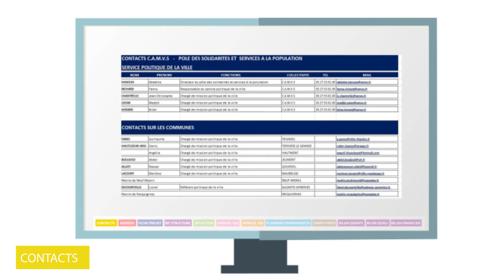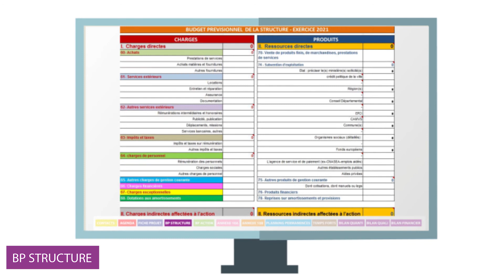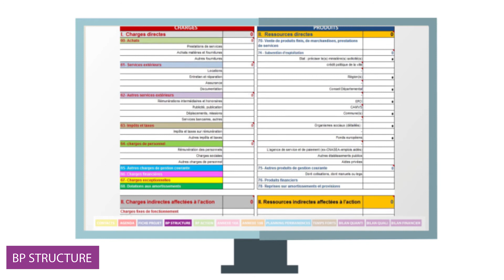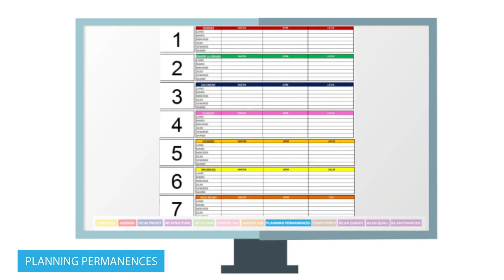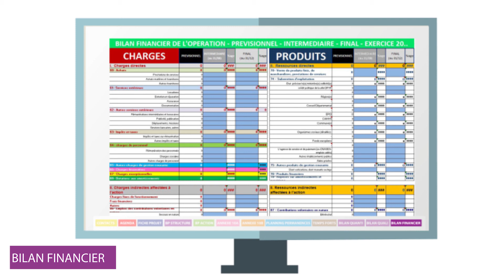AMI 2021 - Comment remplir mon dossier de demande de subvention ?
L'Agglo lance son appel à manifestation d'intérêt 2021. Il vous permet de bénéficier d'une subvention pour votre action politique de la ville. Consultez cette vidéo pour savoir comment remplir correctement votre dossier.